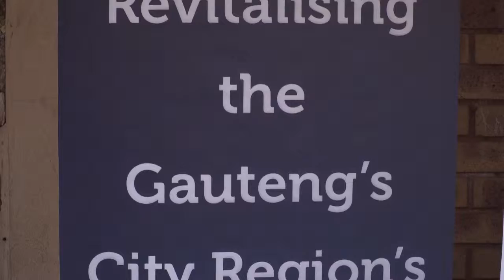MEC Lebogang Maile's visit to Unity Secondary School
MEC MAILE VISITS UNITY SECONDARY SCHOOL AS PART OF THE 2017 SCHOOL READINESS PROGRAMME.